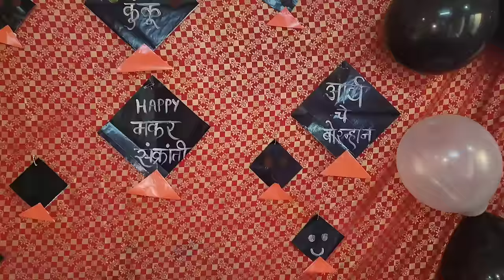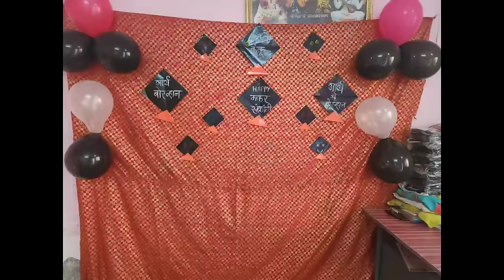आर्य चे बोरन्हाण | Traditional marathi Bornhan | bornan kase karave | Bornan ceremony | makarsankrat